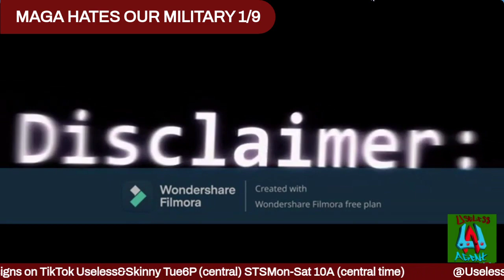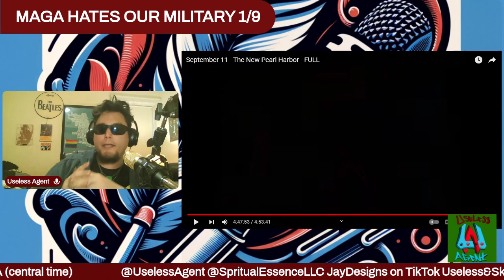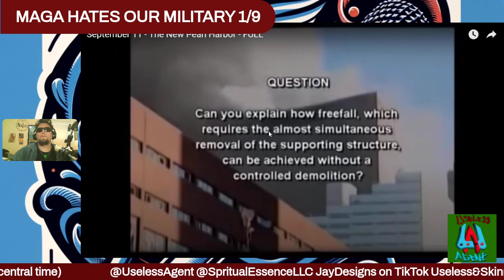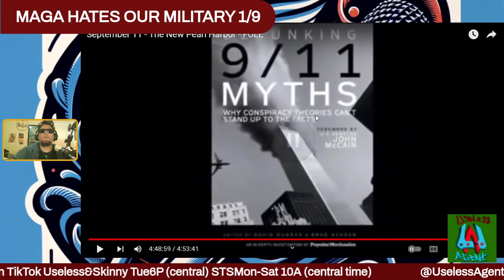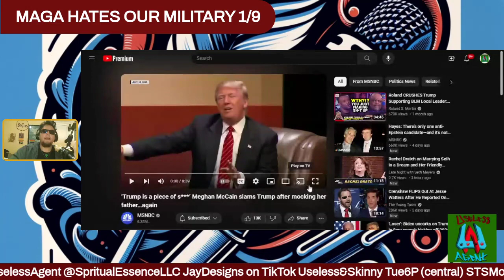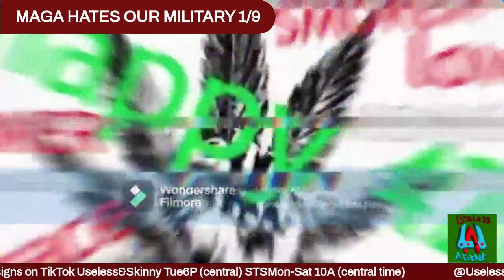U.S MILITARY VS Trump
STS 1/9
From the disgrace he showed to McCain he was far worse to our bravest and those we owe our gratitude for their sacrifice. Unless you're an asshole with no idea what areal human is.